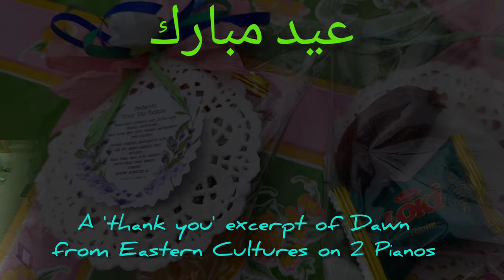DAWN (excerpt) Ahmad Pejman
Composed by Ahmad Pejman
Arranged by Guy van Beek
"Eastern Cultures on 2 Pianos"
Pianoduo Maurer - Van Beek.

عيد مبارك
Iftar last weekend inspired me to edit some 2022 "Eastern Cultures on 2 Pianos" material 🎶  Grateful me and my Family were invited and had a wonderful dinner together. Hospitality is so inspiring ☺️

1.30 (Iftar)
3.47 (last month 'Dawn' at Bab al-Nasr, Caïro)

The one-time-concert -and me being able to make 4 arrangements for 2 Pianos ^_^ - was made possible thanks to Corona Steunfonds Houten, Vluchtelingenwerk Houten, Cultuurcentrum Schoneveld, Van Houten & Co, Houtens Muziekcollectief.

عيد مبارك